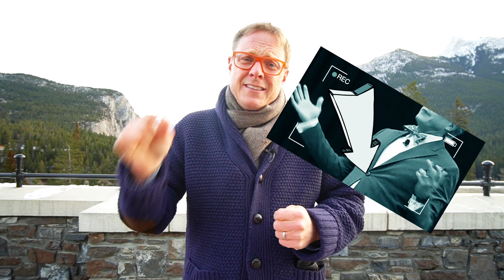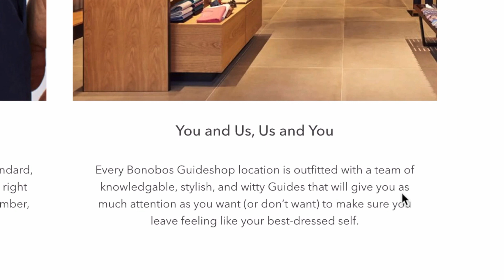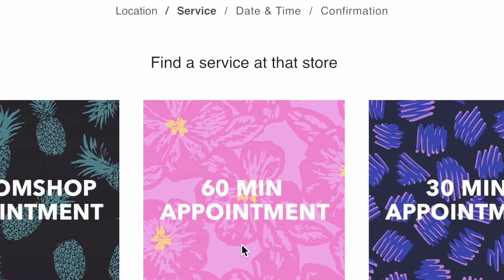Breaking Down the Bonobos Marketing Breakdown | Part 2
Poor Walmart — their $310 million investment in menswear brand Bonobos doesn’t seem to be paying off. But why is the brand struggling when they actually make great products?

Last week I started to investigate and I found out that they’re failing to make the most of that first moment of commitment. Will things improve this week when I take a deeper dive into the Bonobos Guideshop experience? Not so much…

Find out where they’re going wrong and make sure you’re not falling at the same hurdles.